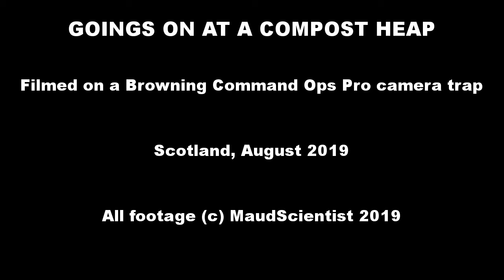Goings on at a Compost Heap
Camera model: Browning Command Ops Pro

Compilation of videos from back in August 2019, when I was testing out the video capabilities of my camera traps in my back garden.  Featuring the family dog, the neighbours' cat and lots of garden birds foraging for insects in the grass cuttings.  Apologies for the poor quality...